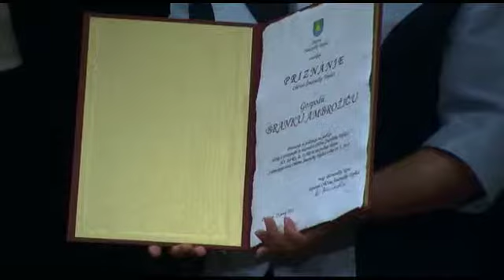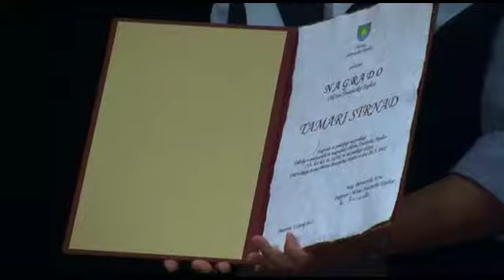Podelili priznanji in nagrado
ŠMARJEŠKE TOPLICE - S slavnostno sejo in slovesno podelitvijo občinskih priznanj ter nagrade je vrhunec doseglo peto praznovanje občinskega praznika občine Šmarješke Toplice. Tega so tudi letos zaznamovali številni dogodki.